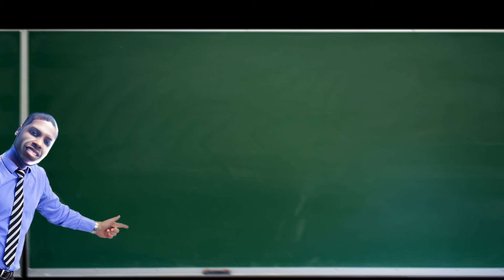The Animated Life Of Jesus Christ!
This is my latest animated video, i decided to create this to share the facts that i have learned over the years about Jesus Christ. I have been a servant of Christ for nearly my entire life so i know about a lot of things that most Christians, pastors, deacons, and who ever you want to include in the list don't know!

My job is not to persuade you to believe what i believe in, my job is to share the knowledge that i have acquired.